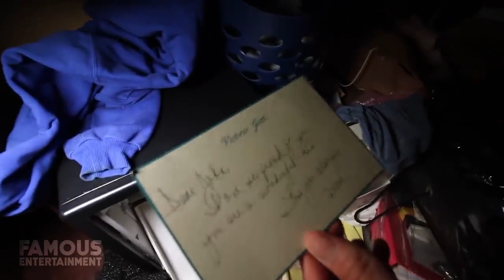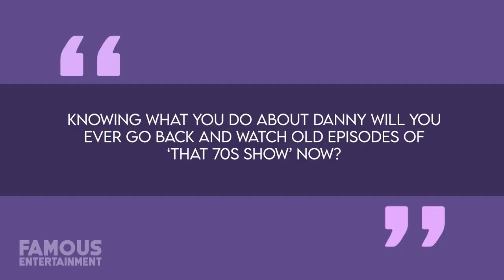John Gotti | House Tour | $2.65 Million Long Island Mansion & More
Known as “Teflon Don” and sometimes even “Dapper Don”, famed mobster John Gotti shot to fame in the 1980s as the head of the Gambino crime family, one of the most powerful mafia clans in all of America at the time. Gotti was eventually jailed in 1992 and sentenced to life in prison without parole after being charged with five murders, conspiracy to commit murder, racketeering, obstruction of justice, tax evasion, illegal gambling, extortion, and loansharking. Ten years into his sentence, he’d die from throat cancer in prison at the age of 61-years-old. Prior to his ultimate downfall, Gotti was never shy about flaunting his wealth. He not only liked to splash his money on nice cars and fancy clothes, he also funneled a whole bunch of it into an Old Westbury, New York property -- the longtime Gotti family home that was heavily featured on his daughter, Victoria Gotti’s reality television series, “Growing Up Gotti”. Victoria inherited this mansion from her father and then called it home alongside her three sons, John, Carmine, and Frank -- filming her own series for three seasons until the mid-2000s. Then, ten years later, the FBI would raid the family’s property as well as their auto-parts business. The reasons for these searches weren’t entirely clear at the time, but it would later come to light that the Feds were investigating accusations of tax fraud involving Victoria’s three sons.